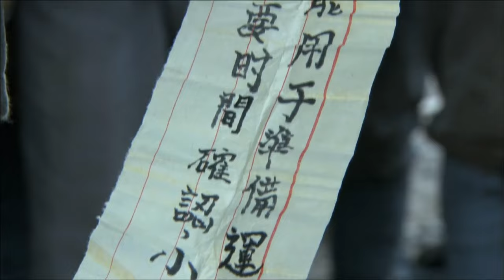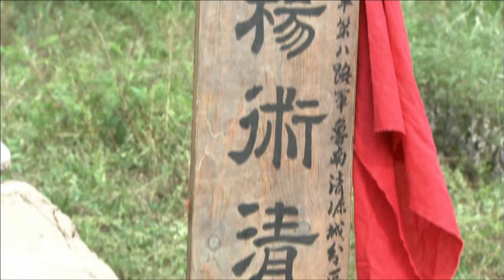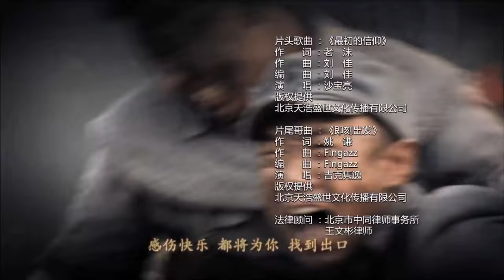【ENG SUB】向着胜利前进24丨猎户战狼吴奇隆意外助攻游击队战胜日军，救下女队医，配合抗战一步步加入游击队的故事